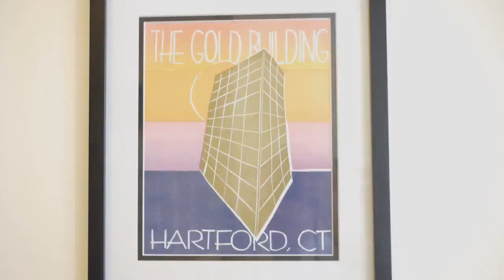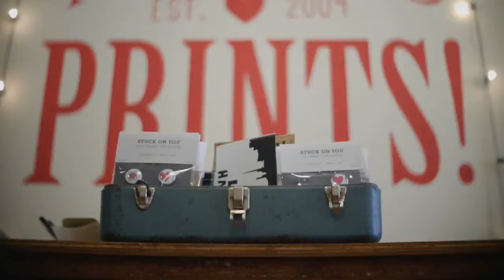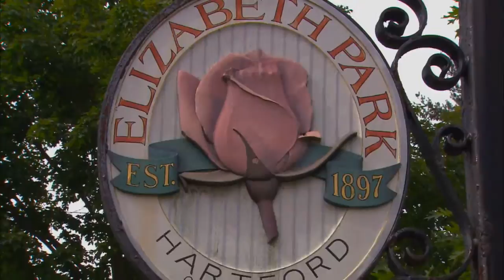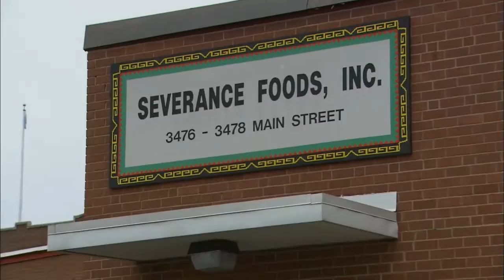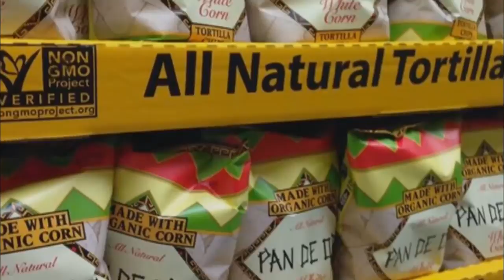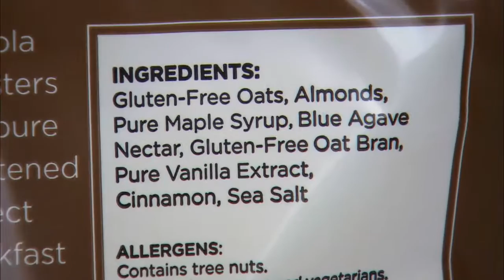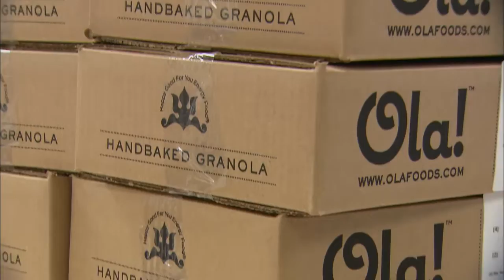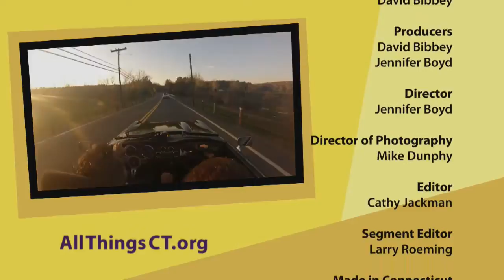CPTV: All Things Connecticut – Biking Through Connecticut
January, 2015

David takes a bike tour through Hartford, Connecticut with Hartford Mayor Pedro Segarra and members of the band, the West End Blend. Plus, an interview with singer/songwriter Javier Colon, winner of NBC's The Voice. Viewers learn about letterpress from the sisters of Hartford Prints, and take a tour of the tortilla chip factory, Severance Foods.

This show was produced in 2015 as a part of the “All Things Connecticut” series, a project of CPTV (Connecticut Public Television).

Producer & Host: David Bibbey. Executive Producer: Jennifer Boyd.

• View more at allthingsct.org or visit CPTV.org for more information.
• See the full episode at CPTV.org